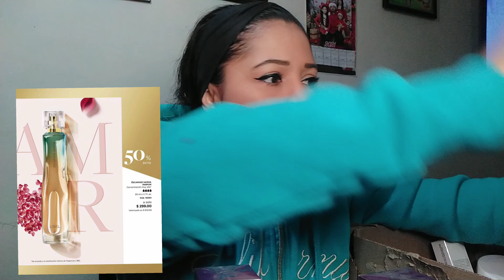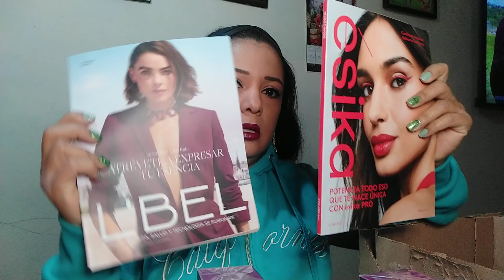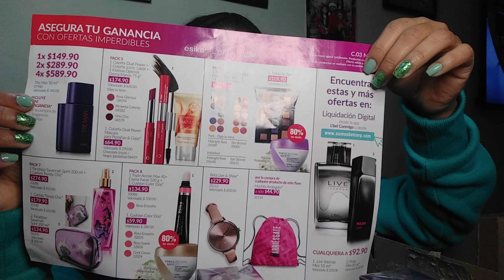Vlog82. Haul Belcorp Camp-02🇲🇽🤩El premio no llegó👎🏼👜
Hola amiguis hermosas 😙❤️
Hoy les muestro mi Haul Belcorp Campaña 02/2022🇲🇽
De éstas 3 excelentes marcas L'BEL, CYZONE y ESIKA 🤩👌🏼🤗